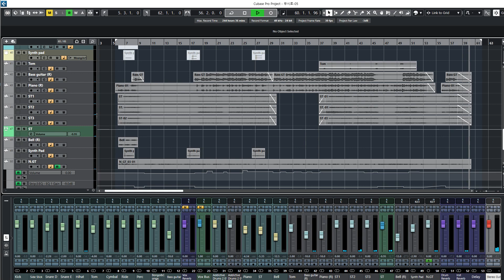무시로(MR) - 백지영(Instrumental Music)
음원사용시 출처와 영상링크 부탁드려요